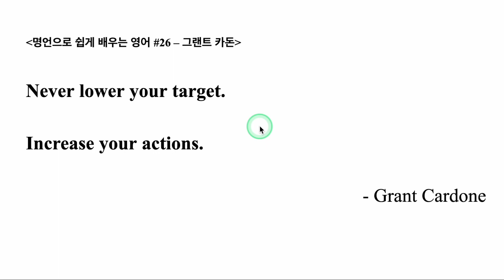실행력을 높이세요. 영어 명언 by 그랜트 카돈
명언 영어, 무료 프린트 바로가기 --